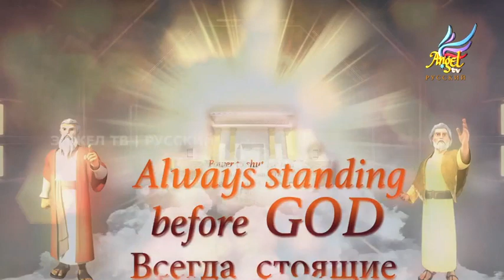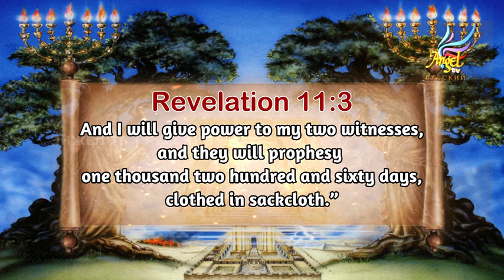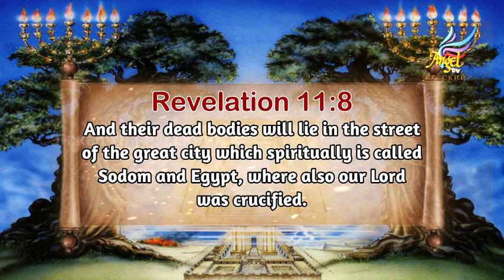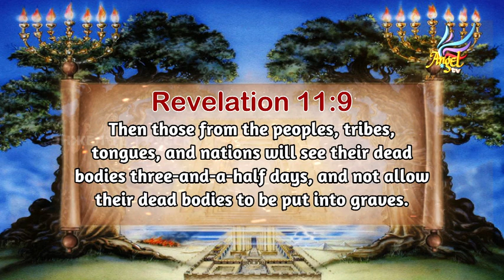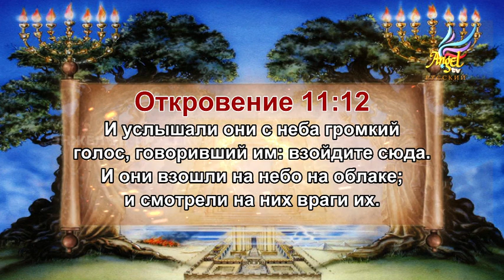ДВА СВИДЕТЕЛЯ - Эпизод - 1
Пророк Саду Сундар Сельварадж  подробно объясняет, каким образом исполняется пророчество о пришествии двух свидетелей в последние дни, и говорит об их служении в Израиле.